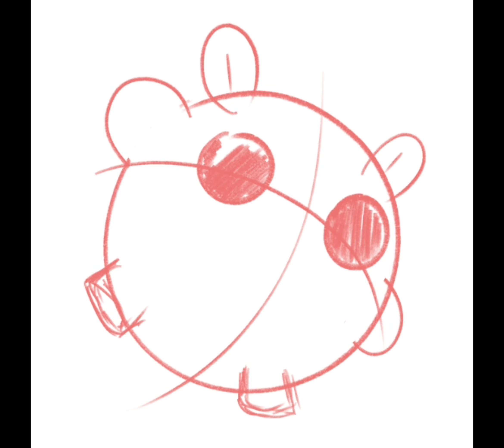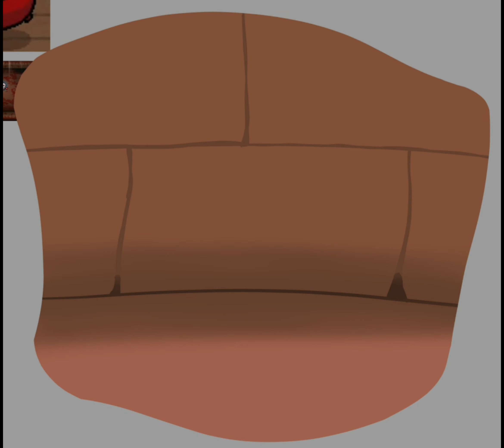Baby Plum timelapse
Baby girl, baby